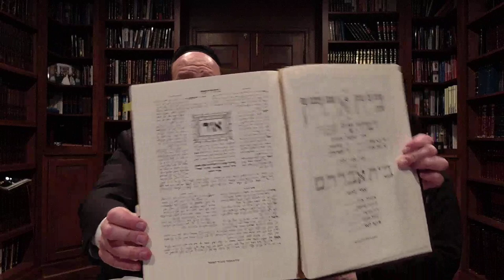Seder Inspiration with Rabbi and Rebbetzin Silber